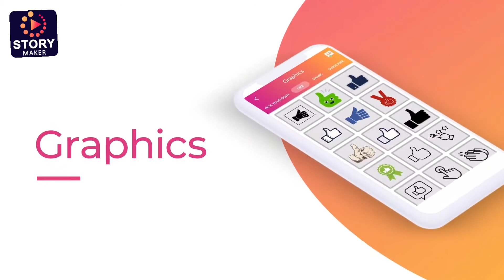Story Video Maker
Best Story Maker App of 2020